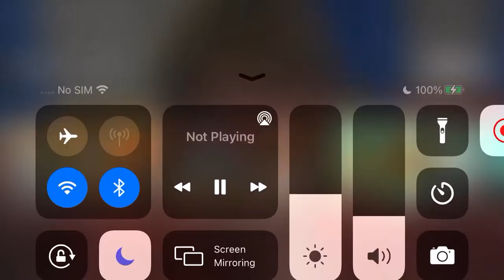SML Movie: No Crust!